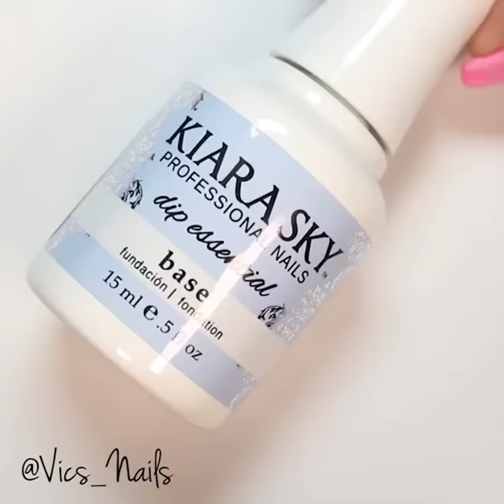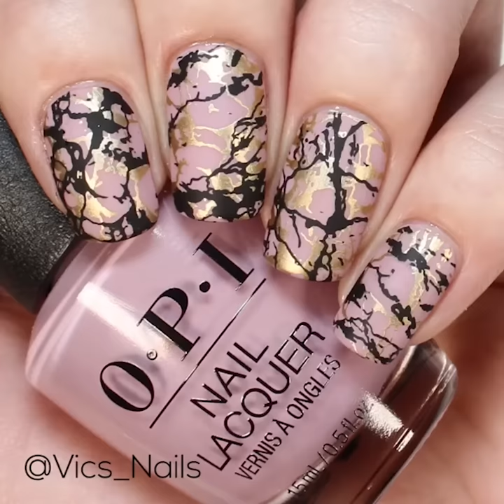New Nail Art 2019 💄😱 The Best Nail Art Designs Compilation | Part 25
In today's video you will find

🌟Kiss-kiss, bye-bye 💋